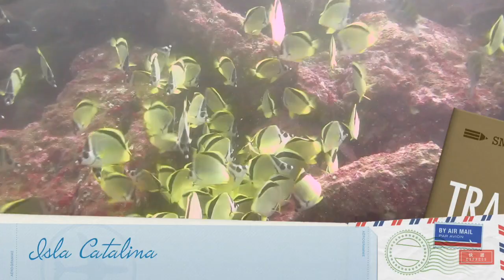Costa Rica - Capodanno 2014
Questo video riguarda Capodanno 2014, Costa Rica